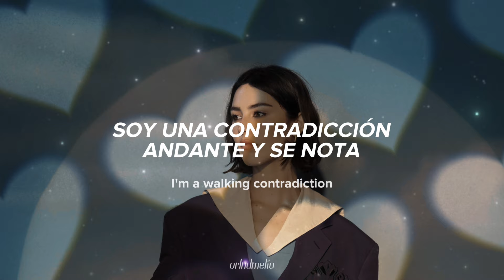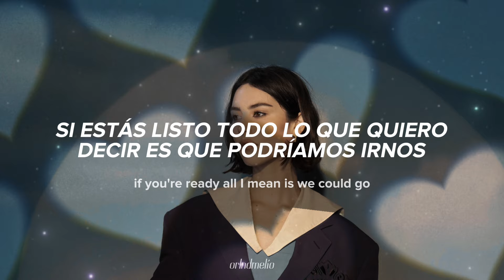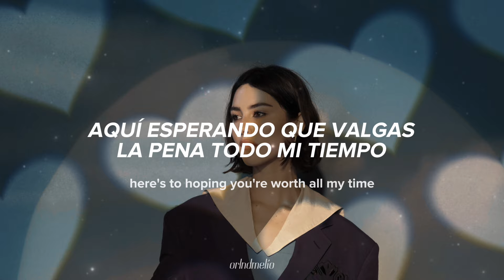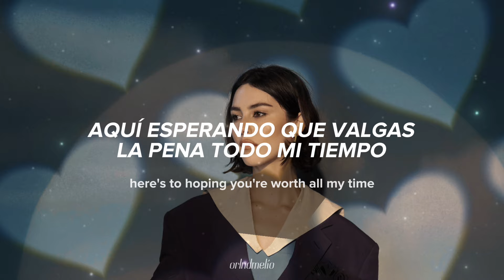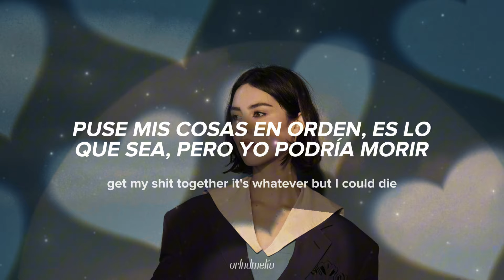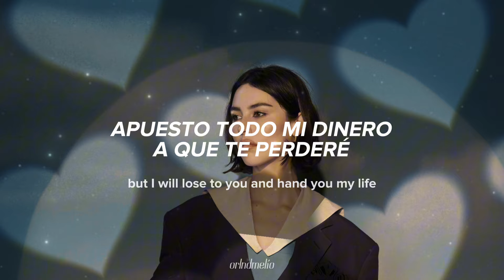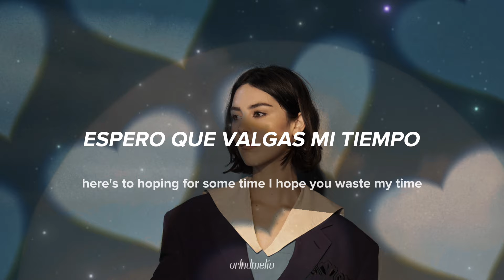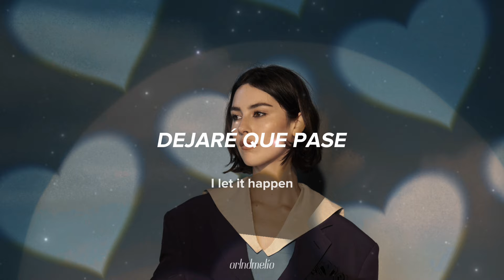Gracie Abrams - Let It Happen (Letra en Español + Lyrics)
All rights by Universal Music Group Interscope Records

VIDEO OFICIAL:
CANAL OFICIAL: ​⁠​⁠​⁠​⁠ ​⁠​⁠

gracie abrams the secret of us letra subtitulada subtítulos en español lyrics sub i miss you i’m sorry taylor swift ft feat lyric espanol traducida video oficial audio grammy grammys new artist letras traducida video audio oficial two letras

lyrics:
No, I know
I'm a walking contradiction and it shows
Got a history of being in control
I'm aware that I could end up here alone

But then we spoke
I had a backbone made of glass, and then it broke
Now I stay up and I wait here by the phone
If you're ready, all I mean is we could go

And I've never craved someone's attention
As much as yours, thought I should mention that

I bet all my money that I will
Lose to you and hand you my life
Here's to hoping you're worth all my time
I might barely know you, but still
Don't love you yet, but probably will
Turn me into something tragic
Just for you, I let it happen

I let it happen

'Cause I can tell that I'm projecting half the time
I lack context so I've made up all these lies
It's the only thing that helps me sleep at night
Hmm, mm, mm

And now I'm looking in the mirror
You made me vain, I can't believe I have to be heard

Here's to hoping you're worth all my time (Ah, ah)

You've turned all my skies to pouring rain
Locked me out the house again
Is this how you see me now? I'm reeling and I might
Break the windows, let myself back in
Lost it for a minute there
Get my shit together, it's whatever, but I could die
Knowing that you're probably out somewhere
While I'm in my underwear
Eating through my feelings, I'm still reeling, but it's fine
Oh, thank God that you're not seeing this
I'll spare you from everything
If you would still have me, I'll be waiting all my life
Oh-oh

Lose to you and hand you my life (Ooh)
Here's to hoping you're worth all my time (I hope you're worth my time)
I might barely know you, but still (Still)
Don't love you yet, but probably will (Will)
I bet all my money that I will (I'm letting it)
Lose to you and hand you my life (I'm letting it, ooh)
Here's to hoping you're worth all my time (I hope you're worth my time; I'm letting it)
Just for you, I let it happen (I'm letting it, I'm letting it)

Whatever, I let it happen
I let it happen (I'm letting it, I'm letting it)